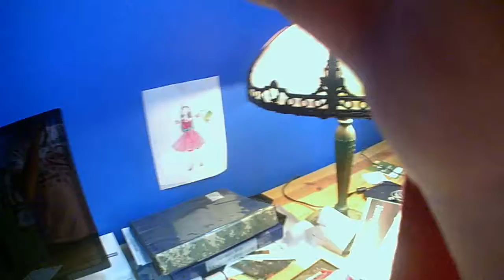h vlogs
hudson first dog vlog I'm so exited, it is a bit boring butt funny